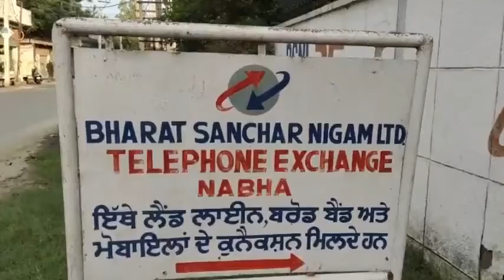BSNL ਆਪਣੇ ਗਾਹਕਾਂ ਲਈ ਫਾਈਬਰ ਟੂ ਹੋਮ ਸਰਵਿਸ ਦੀ ਸ਼ੁਰੂਆਤ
ਬੀ ਐੱਸ ਐਨ ਐਲ ਆਪਣੇ ਗਾਹਕਾਂ ਲਈ ਫਾਈਬਰ ਟੂ ਹੋਮ ਸਰਵਿਸ ਦੀ ਸ਼ੁਰੂਆਤ